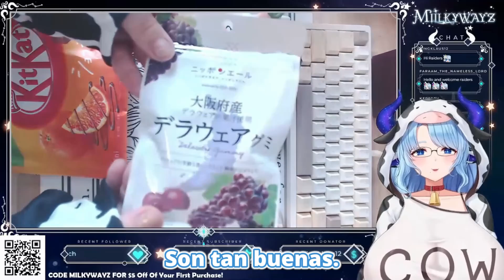¿Estamos hablando de dulces, verdad? 😳